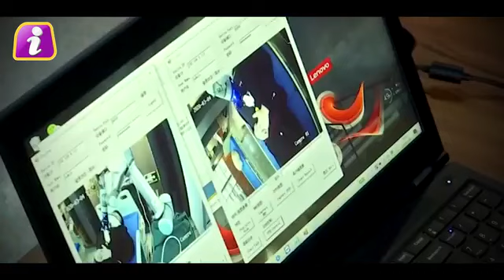अमेरिका, कोरिया, चीन करते रहे दावे, और भारत ने साइलेंटली कर डाला ये बड़ा काम - Corona Research